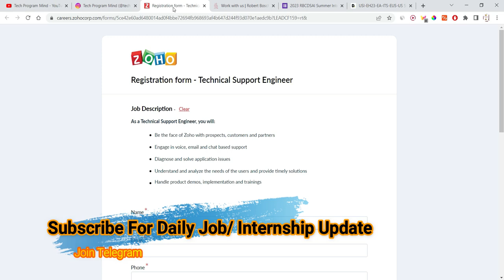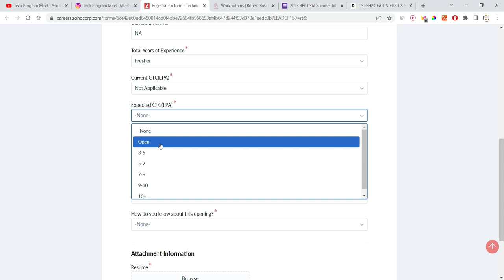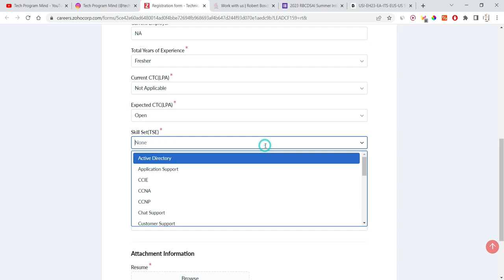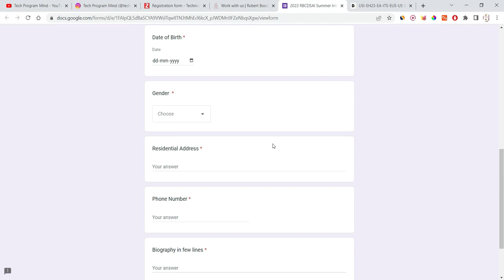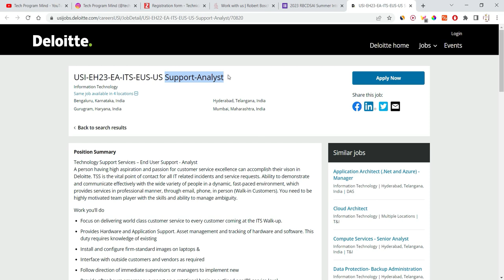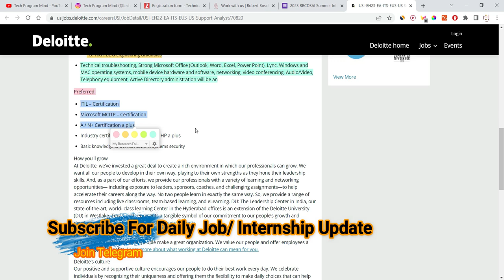Deloitte | ZOHO | IITMadras Off Campus Drive 2018 to 2024 Batch| No Criteria Jobs | Salary upto 6LPA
Deloitte | ZOHO | IITBHU Off Campus Drive 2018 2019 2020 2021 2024 Batch | No Criteria Jobs | Salary upto 6LPA

Topic Coverd:
recruitment 2021
recruitment 2022
recruitment 2023
accenture jobs
capgemini hiring
wipro recruitment
tcs jobs
infosys jobs
resume